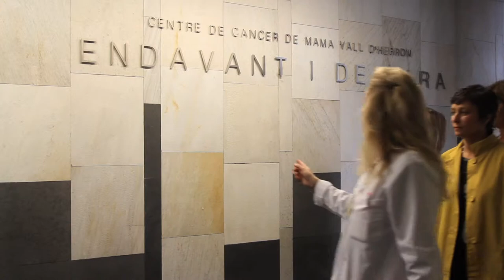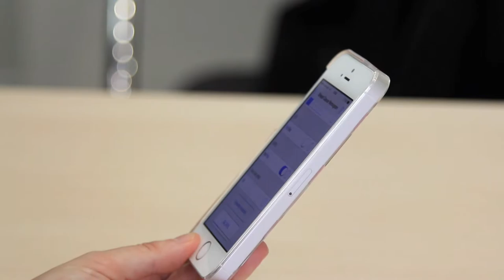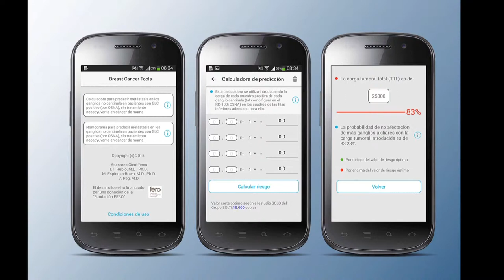Vall d’Hebron i la Fundació Fero desenvolupen una nova app per al diagnòstic del càncer de mama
La solidaritat de tres nedadores permet a Fero i Vall d’Hebron desenvolupar una app per ajudar a valorar la càrrega tumoral dels ganglis de l’aixella.